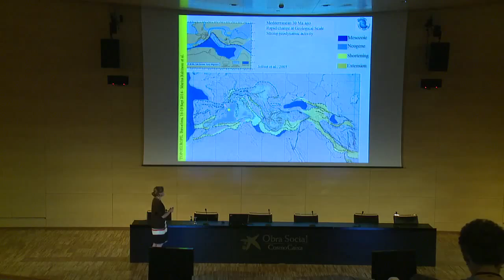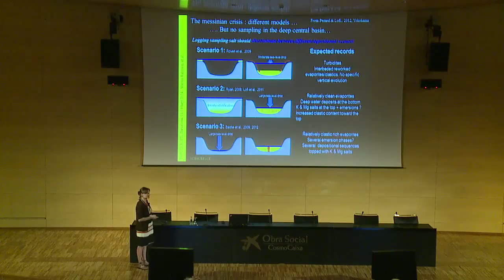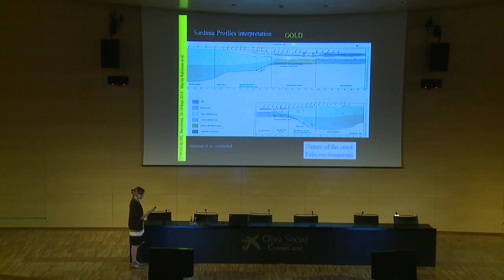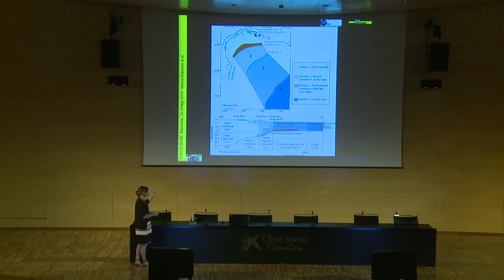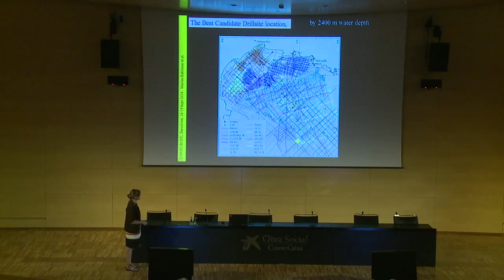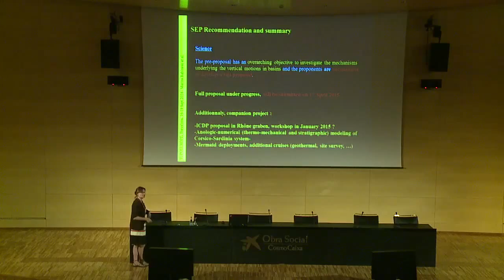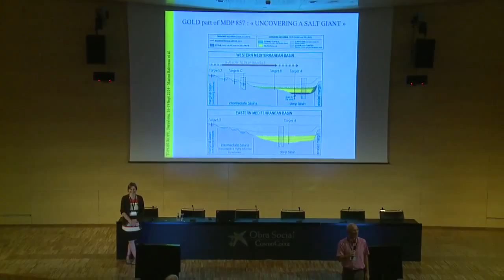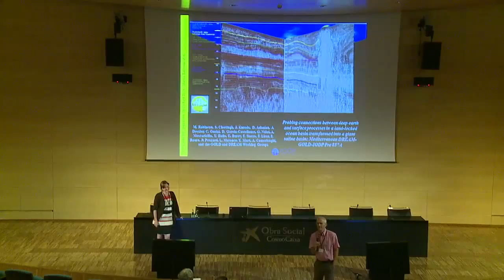Marina Rabineau (U. Brest, France) - Barcelona 2014 Topo-Europe - a giant saline basin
10th Topo-Europe workshop

Interplay between surface, lithospheric,
and mantle processes

Barcelona, September 17-19, 2014

Meeting Organizers:
Daniel Garcia-Castellanos, Claudio Faccenna, Sean Willett, Sierd Cloetingh, M. Fernàndez, N. Hovius
Host institution: ICTJA-CSIC, Barcelona, Spain
Venue: CosmoCaixa

PROGRAM:

Wednesday 17th

Opening:
09:10 Enric Banda (La Caixa Foundation), S. Cloetingh (Academia Europaea).

09:30 Karin Sigloch (Oxford, UK)
Continent-arc collisions: an overlooked factor in explaining North American topography during Jura-Cretaceous times.
10:00 Hitoshi Kawakatsu (ERI, Tokyo U.)
Seismic imaging of the Pacific slab beneath Japan and northeast China: deep water transportation and enigma of the off-arc volcanism.

11:30 Carolina Lithgow-Bertelloni (UCL, London)
Details matter: Lithospheric structure, slab morphology, thermodynamics and dynamic topography.
12:00 Thorsten Becker (U. Southern Cal., USA)
Apennines and Atlas: Making mountains in a mobile belt.
12:30 Cesar Ranero (CMIMA, Barcelona)
The Miocene formation and the Pliocene deformation of the Gibraltar Arc System.

14.30 Sergei Lebedev (Dublin)
Seismic Structure, Anisotropy and Dynamics of the Lithosphere and Asthenosphere.
15.00 Laurent Jolivet (UPMC, Paris)
Strain localization in the continental lithosphere, different scales and different approaches.
15.30 Manel Fernandez (ICTJA-CSIC, Barcelona)
Small-scale subduction in odd margins.

17:00 Lars Kaislaniemi
Dynamics of lithospheric thinning and mantle melting by edge-driven convection: Application to Moroccan Atlas mountains.
17:10 Hongliang Wang
Mechanical erosion of subcontinental lithosphere by plume induced flow.
17:20 Gianluca Frasca
Coeval thrusting and strike-slip faulting during Early Miocene collision in the Western Betics (Southern Spain).
17:30 Konstantinos Kydonakis
Mesozoic Tectonics of the Aegean.
17:40 Siddique A. Ehsan
Crustal and Upper Mantle Structural Constraints on the Topography of the southern Central Iberian Zone.
17:50 Jan Globig
African lithosphere geometry: Geoid and elevation constraints on Moho and LAB topography.
18:00 Tasca Santimano
Accretionary wedge evolution seen as a competition between minimum work and critical taper.
18:10 Elisa Calignano
Strain localization in continental compressional settings: insights from analogue models.

Thursday 18th
09.00 Susanne Buiter (Oslo)
How surface processes affect the syn-rift evolution of passive continental margins.
09.30 Taras Gerya (ETH, Zurich)
Two enigmas in lithospheric dynamics: initiation of subduction zones and ridge-transform spreading patterns.
10:00 Jorg Ebbing (Kiel U.)
Structure of the lithosphere from analysis of satellite data.

11.30 Peter Van der Beek (UJF, Grenoble)
Tectonic control on topographic and exhumational segmentation of the Himalaya.
12.00 Yani Najman (Lancaster U.)
Investigating tectonic-erosion interactions: a Himalayan case study.
12:30 Barbara Carrapa (U. Arizona)
Exhumation of the High Himalaya in the Mt. Everest region and India-Asia collision zone: implications for Himalayan tectonics.

14:30 Hugh Sinclair (U. Edinburgh)
Deformation of Himalayan catchments with analysis of the upper Indus River, Ladakh.
15:00 Rob Govers (Utrecht U.)
A single cause for uplift of the Central and Eastern Anatolian plateau?
15:30 Peter DeCelles (U. Arizona)
Hinterland “Bobber” Basins as Recorders of Lithospheric Removal in the Central Andes.

17:00 Martin Stange (Utrecht U.)
Numerical modelling of terrace staircase formation in the Quaternary drainage system of the southern Pyrenees, Ebro basin, NE Iberia.
17:10 Sanjai Mandal
Low denudation recorded by 10Be in Southern Peninsular India.
17:20 Gabriele Calzolari
17:30 Marine Collignon
17:40 Odin Marc

Friday 19th

09:00 Marina Rabineau (U. Brest, France)
Probing connections between deep earth and surface processes in a land-locked ocean basin transformed into a giant saline basin: the Mediterranean DREAM-GOLD project.
09:30 Francisco Sierro (U. Salamanca, Spain)
Deep-Sea Record of Mediterranean Messinian Events (DREAM) multi-phase drilling project. A new challenge for deep sea exploration.
10.00 Iuliana Vasiliev (Utrecht U.)
Recurrent phases of drought in the Miocene of the Black Sea region.

11:30 François Roure (IFP)
Impact of early inversions and recent lithospheric deformations on erosional surfaces and unroofing in circum-Mediterranean thrust belts and margins.
12:00 Charlotte Fillon (CSIC-Barcelona)
Tectonic controls on the Mesopotamian foreland basin evolution: coupled tectonic/surface processes modeling.
12:30 François Guillocheau (Geosc. Rennes)
Cretaceous to Miocene long wavelength landforms of Africa and NW Europe: climate, mantle dynamics and lithosphere deformations controls.